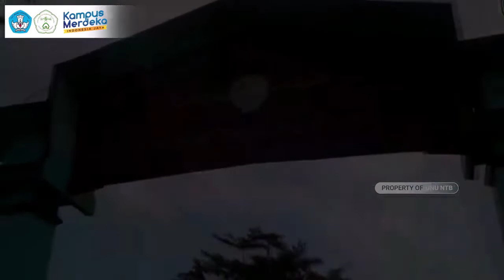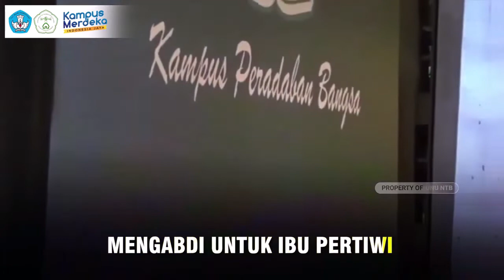Menko PMK Sholawatan Bersama Mahasiswa UNU NTB I Prof. Dr. Muhadjir Effendy, M.A.P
Pembukaan Ta'awanu (Ta'aruf Mahasiswa Baru UNU UNTB) Tahun Akademik 2022/2023 dibuka oleh Menteri Menko PMK Bapak Prof. Dr. Muhadjir Effendy, M.A.P.

Pada kesempatan tersebut Bapak Menteri mengajak mahasiswa untuk melantunkan sholawat khas NU diiringi oleh Group Hadroh UNU NTB.

Keseruan terlihat saat Beliau mulai sholawatan karena memang Beliau adalah seorang tokoh Muhammadiyah namun sangat fasih melantunkan sholawat yang menjadi ciri khas warga NU.

Mataram, 09 September 2022